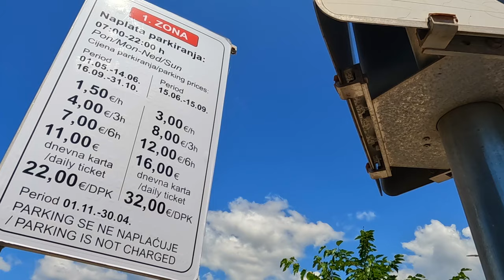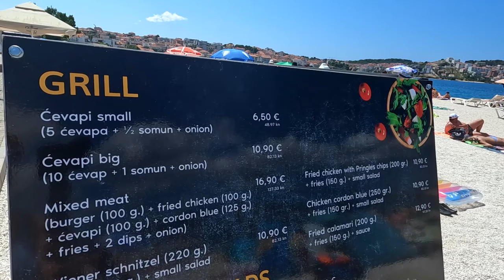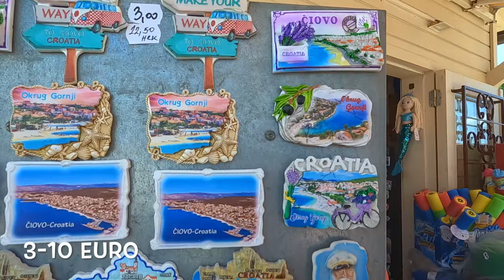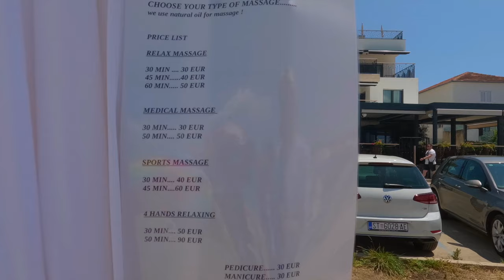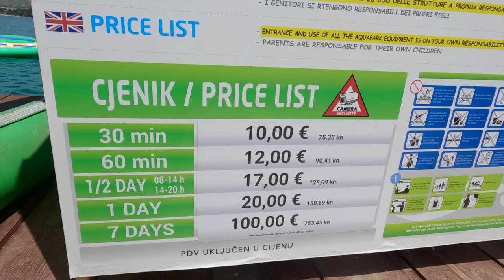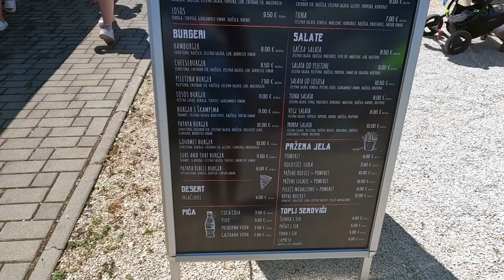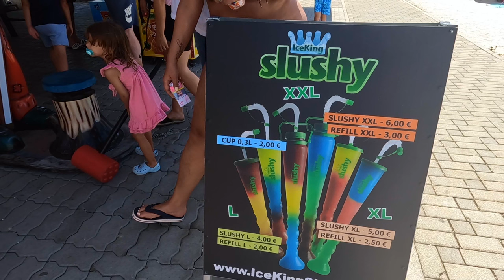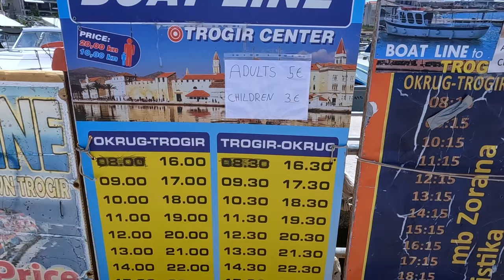Best Beaches in Croatia | Okrug Gornji |2023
Okrug is a municipality located on the western side of the island of Čiovo, Croatia.
  It is divided into Okrug Gornji (Upper Okrug) and Okrug Donji (Lower Okrug), two traditional Dalmatian villages.
  Newly built holiday homes and hotels along the island's coast have linked Trogir and Okrug Gornji into a continuous urban and suburban area.
  Okrug Gornji is a traditional fishing harbor at the end of a beach, while Okrug Donji remains a separate village further west.
  The region has a mild Mediterranean climate, dense subtropical and Mediterranean vegetation, an archipelago of little islands, little bays and beaches.

Video Duration : 00:14:29

okrug gornjiciovotrogirtrogir old towntrogir croatiacroatia travelbest beaches in croatiaBest Beaches in Croatia | Okrug Gornji |2023